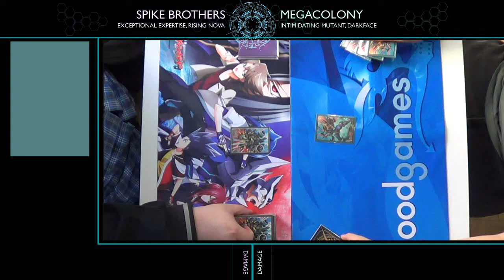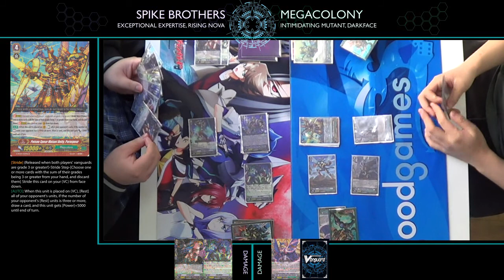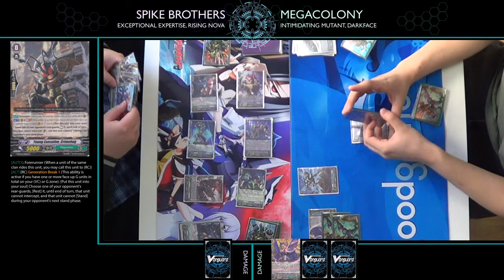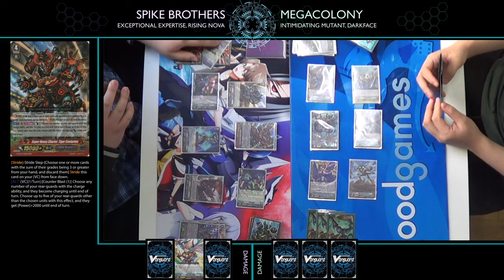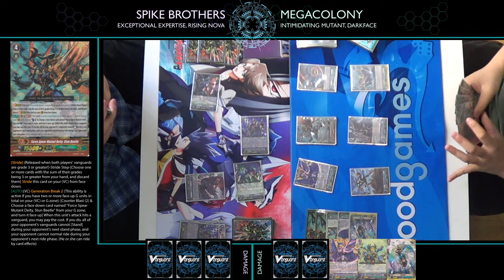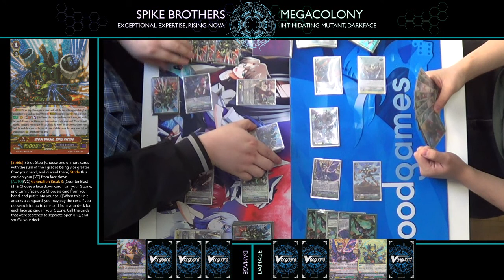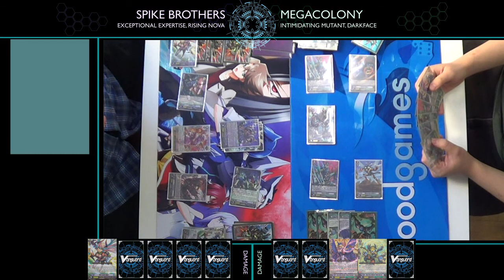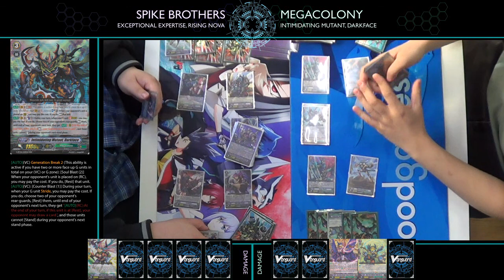Cardfight!! Vanguard Versus: Rising Nova (Spike Brothers) VS Darkface (Megacolony)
A battle between the devastating charge of Rising Nova commanded by The Coach against the scheming brigade of Darkface commanded by A Sea-loving Merc. Who will emerge victorious among these two fierce opponents?